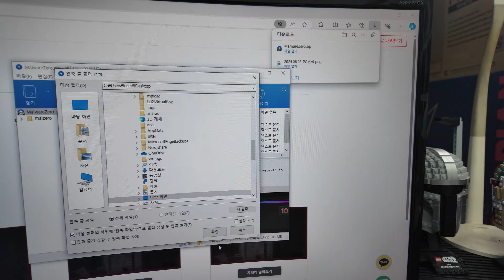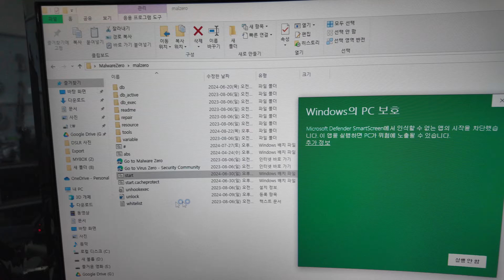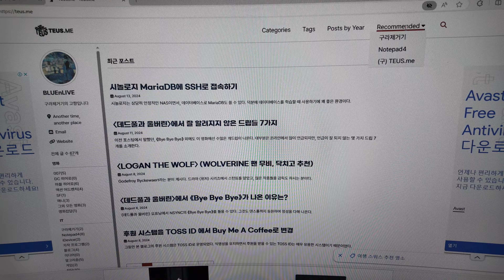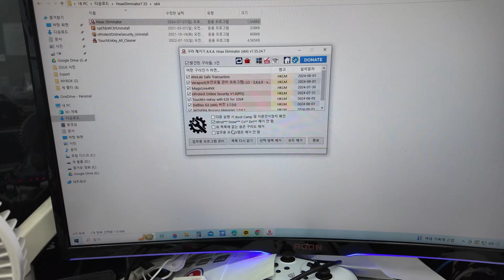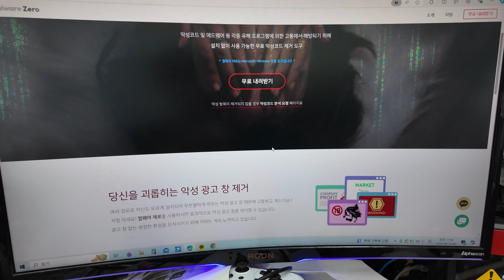컴퓨터가 끊기거나..광고창이 뜨거나...인터넷이 잘 안된다면..이 프로그램들을 실행 해보세요!